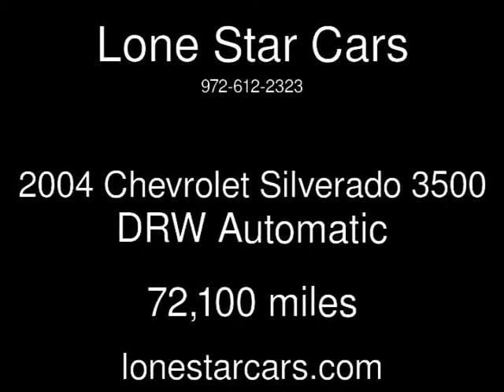2004 Chevrolet Silverado 3500 DRW Used Cars - Plano,Texas - 2015-04-29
See more details about this used car This 2004 Chevrolet Silverado 3500 DRW with 72,100 miles is for sale at Lone Star Cars.